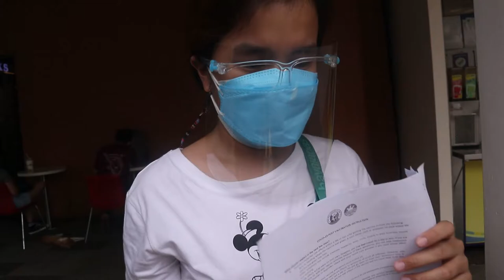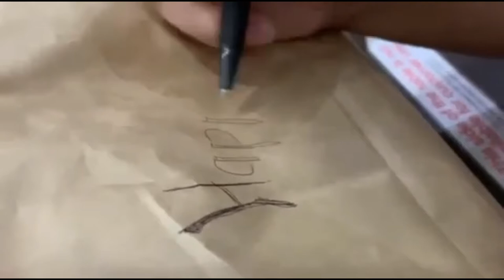FIRST DOSE OF COVID VACCINE & Dad's Birthday Vlog | Jpat Marcelino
Hey guys! Got our first dose of Covid-19 vaccine.

Special thanks to Greenhills, San Juan Vaccine Team and also to Mayor Zamora.

In this vlog, we would like to share to you our experience in getting our first dose of vaccine. Hope every one is doing fine. Stay healthy and stay safe.

Keep on watching, IDOL!